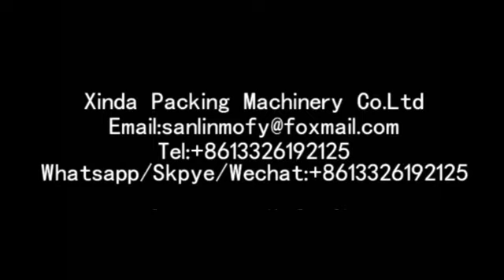Xinda Packing Machiney Co.,ltd
Address:Jingye Road,Economic&Development Zone,
Dongshan Street,Ruian City,Zhejiang Province,China